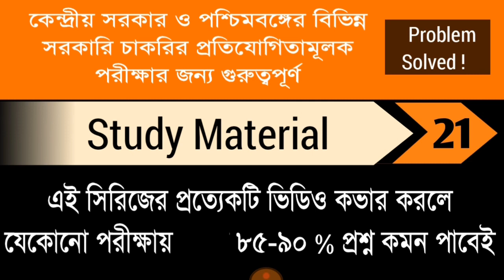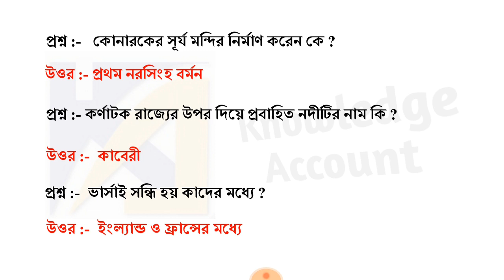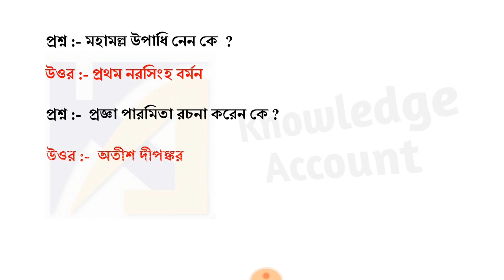5000 bangla gk | study material part 20 | WBPSC Clerkship 2019 gk | rrc group d | rrb ntpc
5000 bangla gk | study material part 21 | ICDS exam 2019 gk | rrc group d | rrb ntpc |

Hi friends,
study materials, study materials, study materials. Now problem is solved.
We have arranged a compact study materials for all kind of Government Jobs in West Bengal and Central Government of India. Ancient Indian history, mediaeval Indian history, modern Indian history, Indian geography and World geography, Indian polity, economy of India, anthropology, general science that is physics, chemistry, biology, environmental science all of these general studies study material you will found together in this video series.